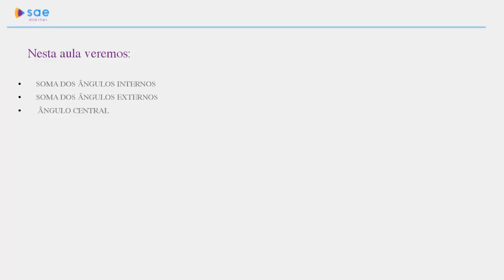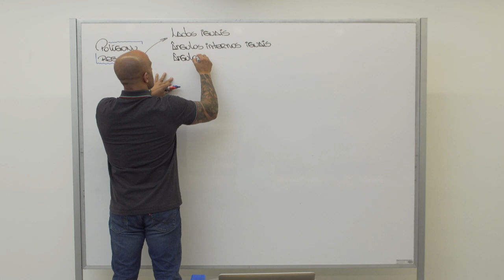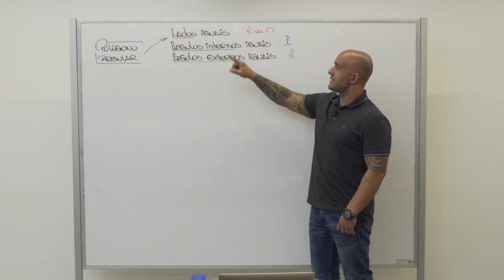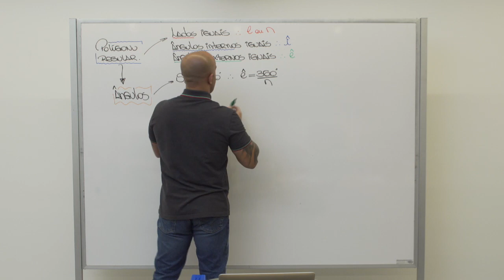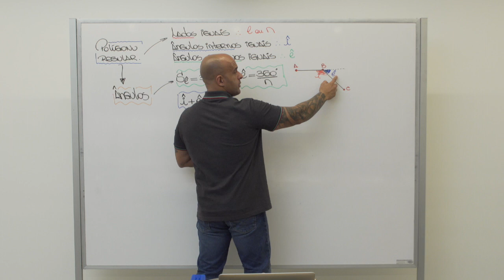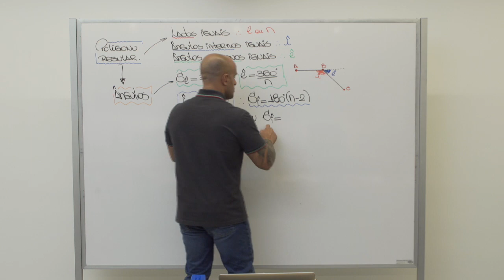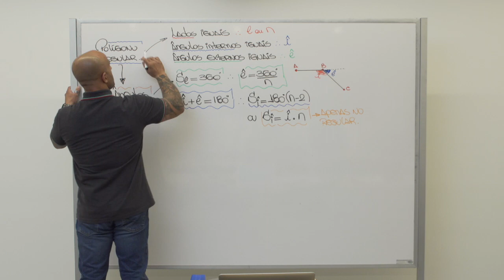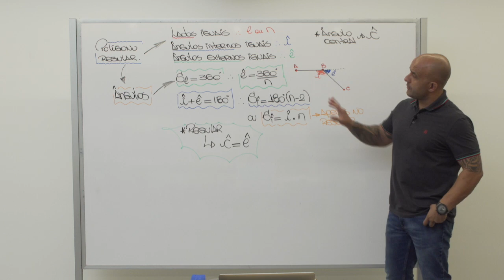9º ano I Matemática I Dia 53